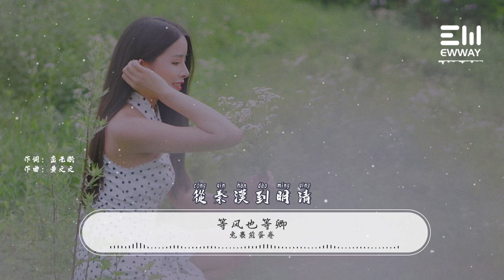等風也等卿 - 兔裹煎蛋卷「從楚辭到詩經 我執筆含情,將愛妳寫滿了汗青」♫動態歌詞lyrics♫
❖歌曲上架平臺：
❖歌詞在下面：

等風也等卿 - 兔裹煎蛋卷
詞：巒無眠
曲：黃文文

柳樹上佇立著黃鶯
被誰畫入了水墨丹青
過路人且腳步輕
莫要碰碎這如詩的畫境
前世錯過誰的倩影
故事淒美了十裏長亭
我不忍為難落英
而相思又能說與誰人聽
我舉杯等風也等卿
夢裏妳斂眉淺笑著眼睛
從楚辭到詩經 我執筆含情
將愛妳寫滿了汗青
萬裏桃花釀不盡妳柔情
從秦漢到明清
盼那故人影
過路人且腳步輕
我不忍為難落英
從秦漢到明清
盼那故人影
從秦漢到明清
盼那故人影